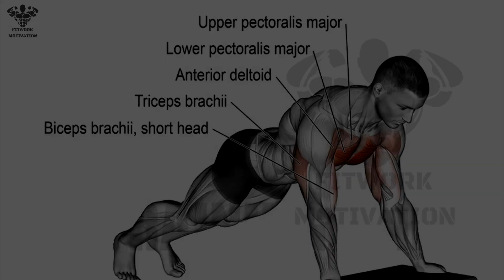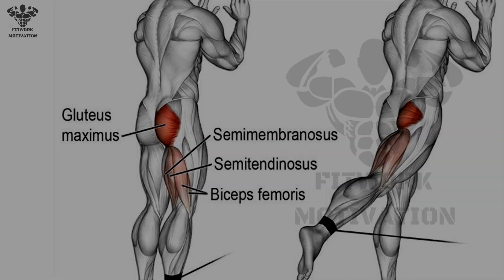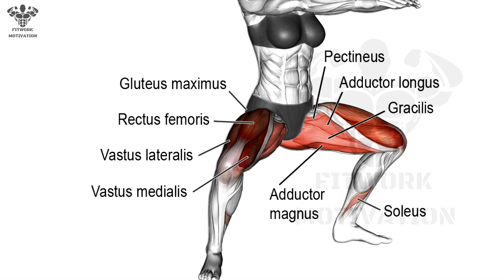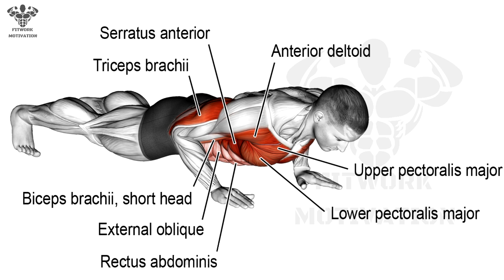AT HOME WORKOUT FOR WOMEN | 6 Best Exercises For Beginners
FULL EXERCISES :

0:00 INTRO
0:11 EXERCISE 1: SEATED LEG RAISE
0:37 EXERCISE 2: INCLINE PUSH UP
1:11 EXERCISE 3: KICKBACK BAND
1:56 EXERCISE 4: SUMO SQUAT
2:26 EXERCISE 5: CRUNCH STRAIGHT ARM
3:01 EXERCISE 6: PUSH UP

▶ My videos include professional female models and illustrations for every move.  We create these videos to motivate people and inspire them to practice better.  Help everyone know more good exercises

1)This video has no negative impact on the original works (It would actually be positive for them)
2)This video is also for teaching purposes.
3)It is positively transformative in nature.
4)I only used bits and pieces of videos to get the point across where necessary.

© Copyright by WORKOUT MOTIVATON ☞ Do not Reup